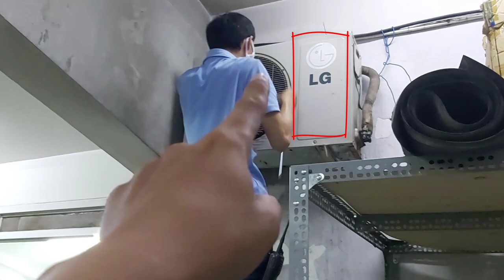Hướng dẫn tự vệ sinh máy lạnh ở nhà || Phương hướng dẫn BẠN NÀY CHƯA LÀM LẦN NÀO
Thú thiệt, khi Phuong go vap làm 1 video ra thì luôn cố gắng muốn truyền đạt sao cho người xem dễ hiểu nhất và làm cũng được như trong video.
Trong cuộc sống hiện tại thì hầu như nhà ai cũng có máy lạnh tùy hiệu này kia khác nhau LG DAIKIN TOSHIBA PANASONIC... Nhưng nếu không sử dụng đúng thì việc máy hư dẫn đến tốn rất nhiều tiền cho việc sửa chữa, nên Phương muốn truyền đạt tất cả các video liên quan đến việc vệ sinh máy lạnh cho mọi người có thể tự làm ở nhà, nhằm mục đích hạn chế thấp nhất tình trạng hư hỏng máy xảy ra như: dơ quá không lạnh, dơ quá chảy nước, dơ quá đông đá, dơ quá chạy hao điện.

Nếu chúng ta bảo trì tốt thì máy chạy rất hiệu quả, đỡ tốn tiền điện nửa cho nha mọi người.

00:00 Bắt Đầu
01:00 Giới thiệu đồ nghề
04:20 Mô tả gỡ các con Vít ở thân máy để Mở được mặt nạ ra xịt
05:35 Giai đoạn bạn ấy gỡ mặt nạ
07:00 Che cái Board sao để nước xịt không văng vào
11:49 Treo móc bạc hứng nước
14:12 XỊT NƯỚC VỆ SINH DÀN COIL
17:25 Giai đoạn xịt cái Quạt đúng kỹ thuật
19:06 Bước tiếp theo là xịt thông ống nước thoát ( không thông dễ bị nghẹt )
19:50 Tháo bạc trùm và bọc che board
21:49 Xịt lưới
23:07 Ráp mặt nạ và lưới lại hoàn chỉnh
25:37 Xịt dàn nóng

NẾU LỠ NHƯ MÁY CÁC BẠN ĐÃ QUÁ LÂU RỒI ( vệ sinh xong vẫn không lạnh đạt ) thì nên kêu thợ tới 1 lần và nói họ khóa ga tháo đầu lạnh xuống xịt như video sau:
( Lưu ý: video Phương có 2 cục nhưng ở nhà thì chỉ cần tháo đầu lạnh xuống là được rùi nha )

Sau khi các bạn xịt thì chú ý cứ 3 tháng làm 1 lần đảm bảo máy lạnh nhà bạn chạy rất tốt.

Phương chúc mọi người sẽ làm được như trong Video, vì trong video là 1 bạn chưa biết gì về máy lạnh mà cũng đã hoàn tất được nên mọi người cứ yên tâm mà làm nhé. Thắc mắc gì cứ comment bên dưới Phương sẽ trả lời để các bạn có thể làm tốt được công việc.
Trường hợp gấp quá các bạn cứ alo cho Phương: 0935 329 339 nhé